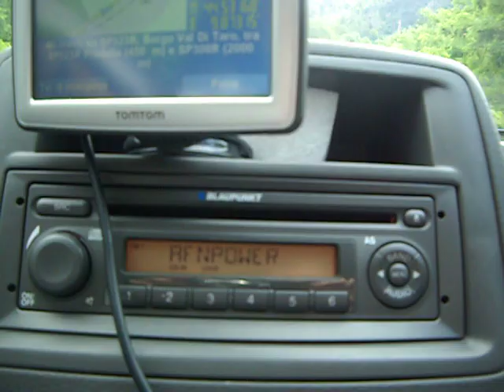AFN 107.00 MHz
AFN loc. Roccamurata Borgo Val di Taro